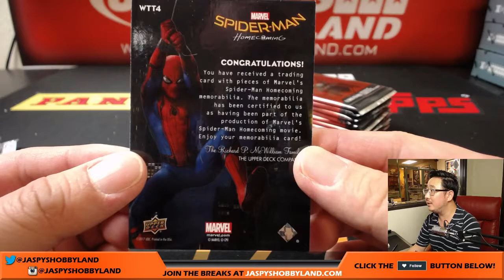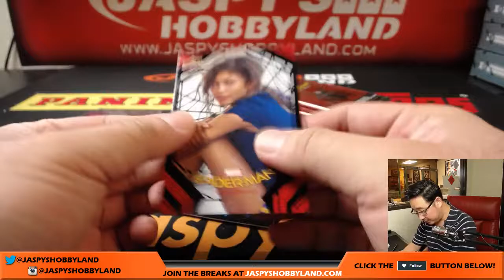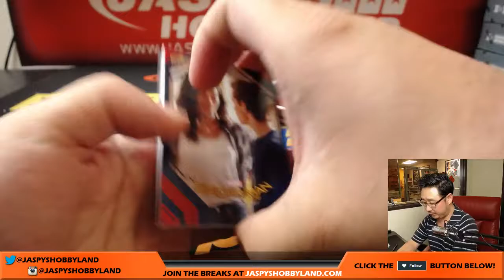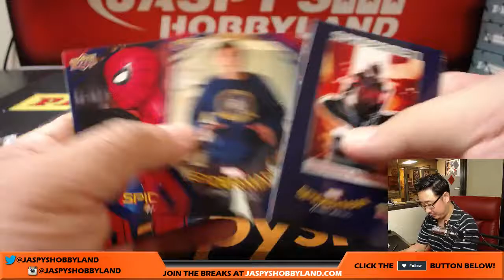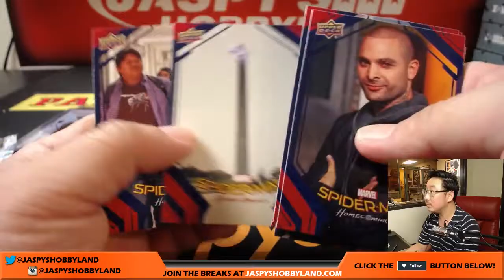Sa, 8/26/17 [1Box RANDOM PACK] #6 - 2017 Upper Deck Marvel Spider-Man Homecoming